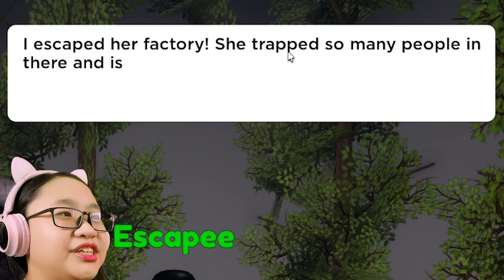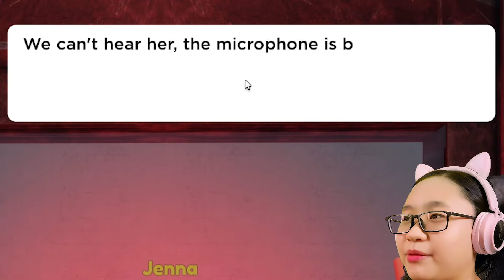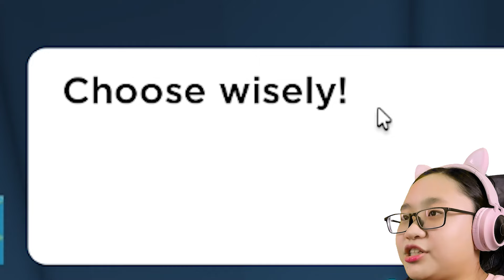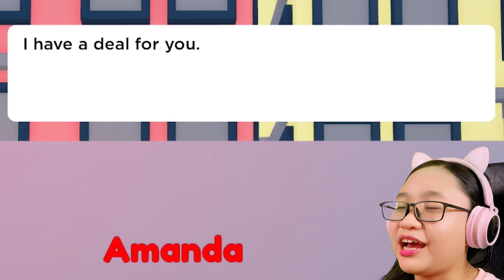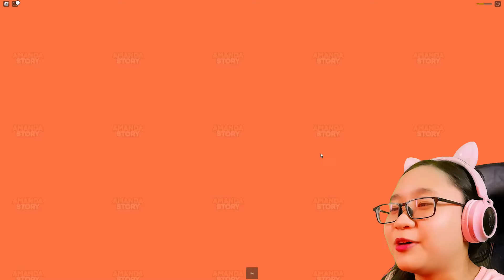Amanda Story Roblox - Chapter 2 - Amanda The Explorer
Music